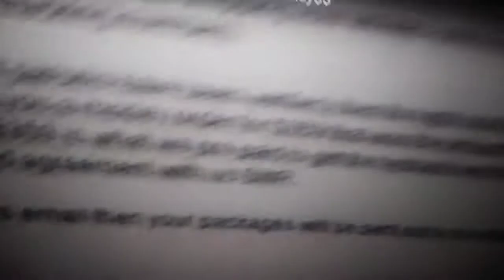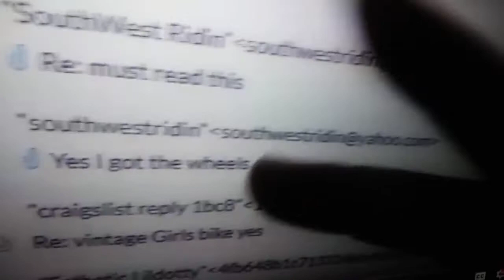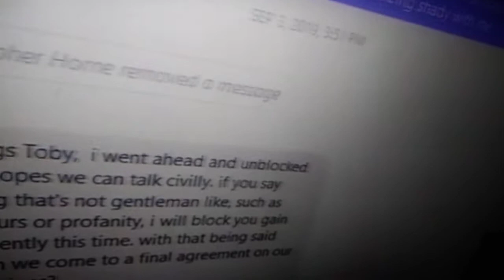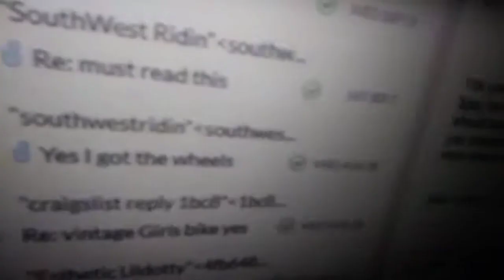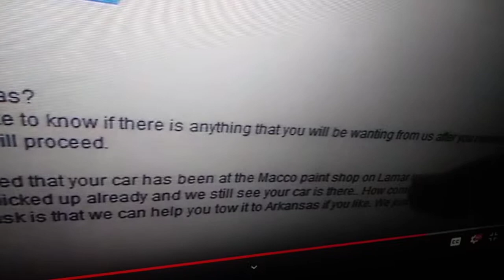South West Riding stop responding to me & will not $pay me.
South West Riding is doing what they said they were over a month ago when I got my white 13x7 wire wheels & that took me 2 1/2 months to,& they came with no adapters? Now Sout West Ridin is pissing me off by Not $paying me my $359 Money order & my mailing out my  left side light as "they stated in there own email's". As you will see in this video Christopher Horn,Hahn  has blocked me agin on Facebook & this for good.
  Also he & will not respond to my emails. He thinks he's going to get away with this & I'm here to let everybody know that is not ,slander, no threats as I don't give a f%*k how you guys take this video. I'm posting the truth of the dirty side of "South West Riding" Christopher horn so none of you guys get "scammed" by these scammers as I did as you seen in my other videos leading up to this point. Its a true fact so don't $buy anything for Christopher hom,Hahn or this shop . Especially with use wire wheels as he calls them refurbished but they're not refurbished & only spay painted with new tires mounted with new spinners an eagle chips.